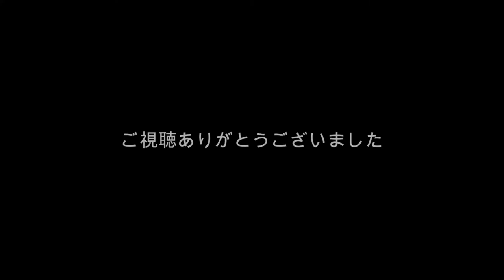足利市・織姫神社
栃木県足利市にある織姫神社をドローンで撮影しました。
副業に興味があるひとは、こちら↓
ドローン情報は↓をご覧ください。

Conoha WINGのページへ
楽天市場でドローンを見る↓をご覧ください。
※この動画が少しでも良かったら、チャネルの登録お願いします。